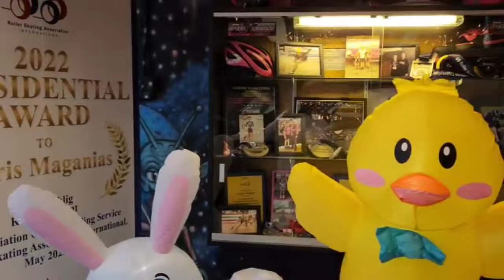Family Fun at Astro Skate Tarpon Springs FL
This is our families favorite Astro Skate Location. Sorry it kind of sounds like a commercial, we just really like this place.

Musician: ASHUTOSH